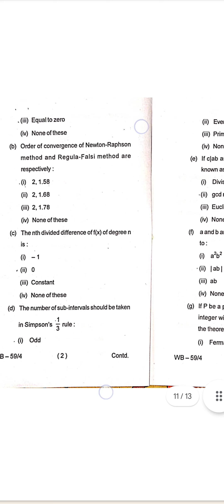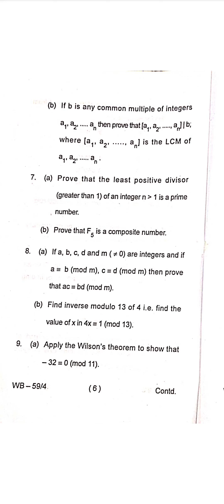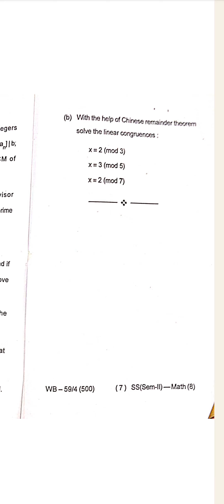Paper 8 PG maths semester 2 skmu PYQ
Pg math semester 2 paper 8 skmu pyq
Skmu dumka pg math semester 2 paper 8 PYQ
Paper 8 maths previous years question pg semester
Skmu dumka MA maths semester 2 paper 8 question
teachers solution by Rajeev sir